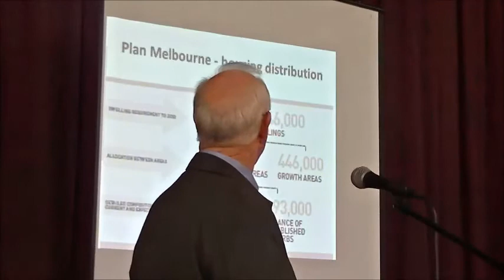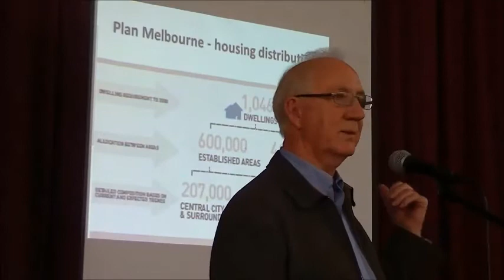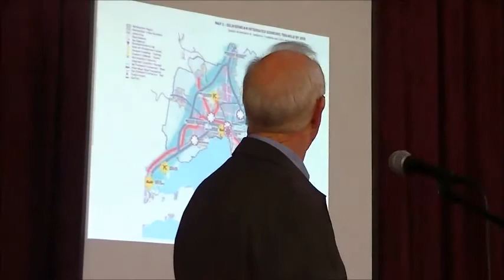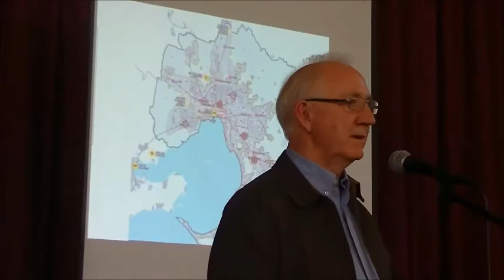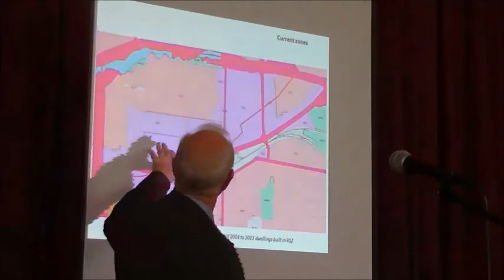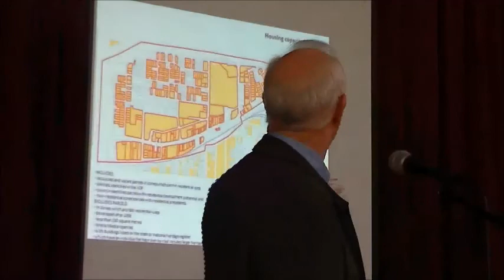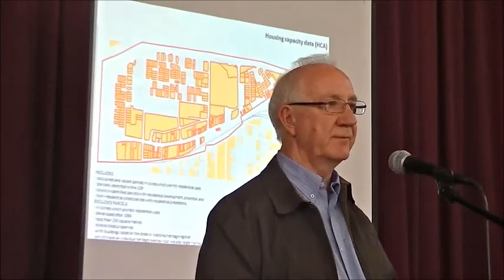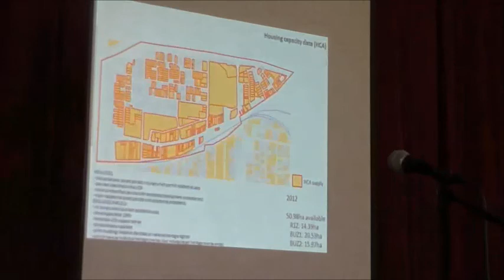Michael Buxton Melbourne's Population growth impact Vic First 29 March 2014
Professor of Land-use Planning at RMIT, Michael Buxton on problems of population growth in Melbourne and its mismanagement, lack of government transparency, lack of democratic input.  He clarified the latest government plans. After this speech I will be uploading an interesting question and answer segment.